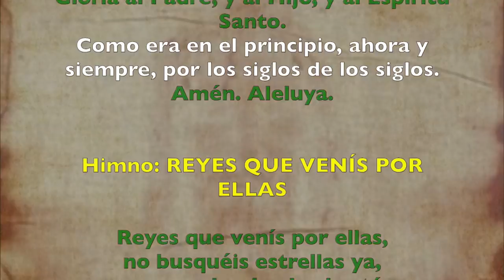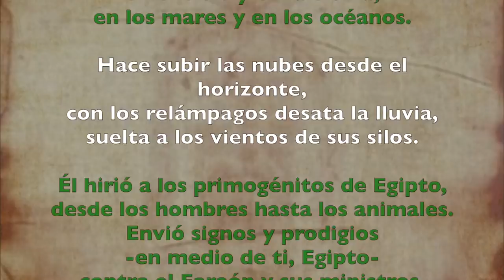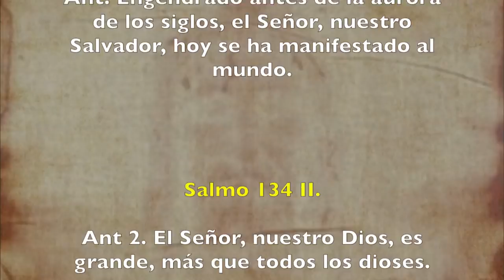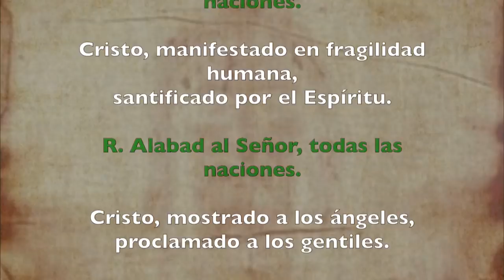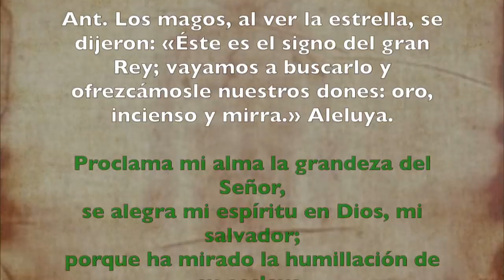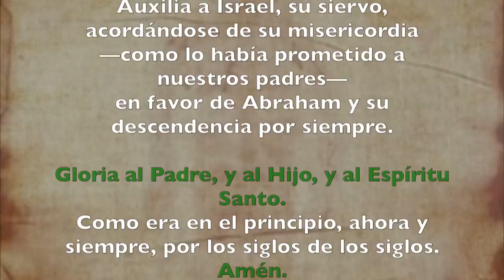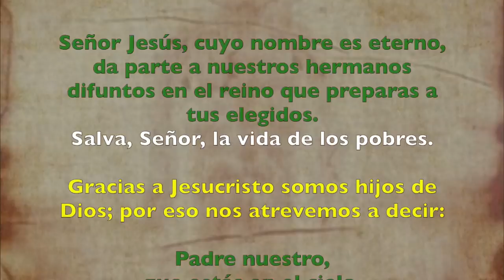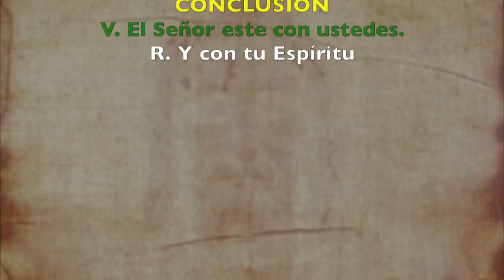Oración de la tarde (I Vísperas) SÁBADO 04 DE ENERO 2020 | Padre Sam | Producción Crisol